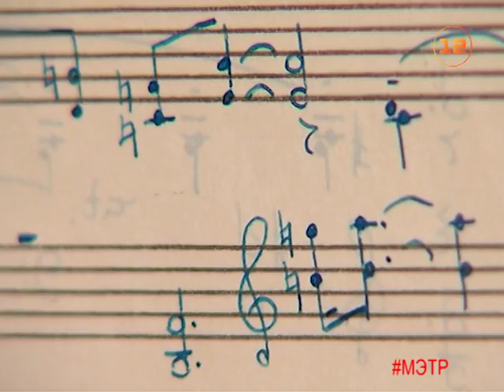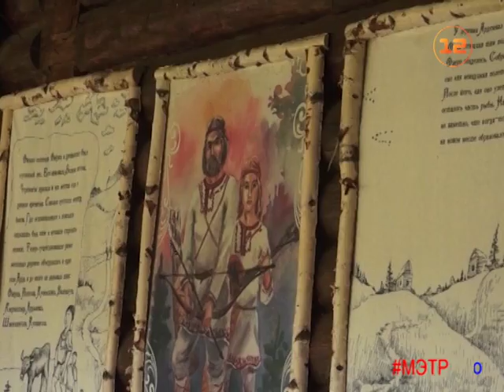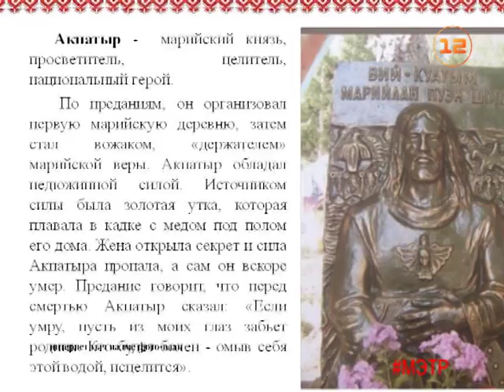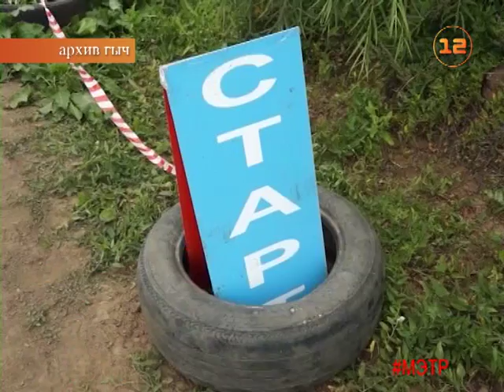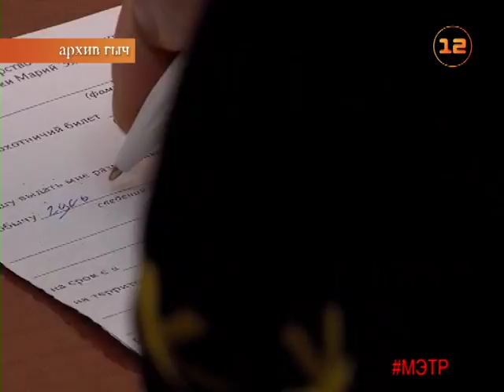Новости «Марий Эл Телерадио» на марийском языке от 09.04.18г.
Телеканал «Марий Эл Телерадио».